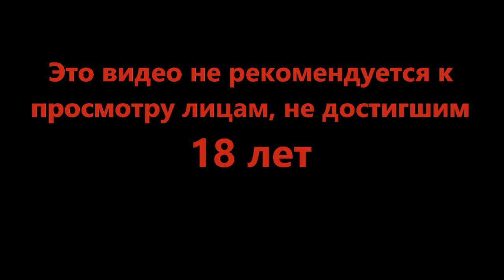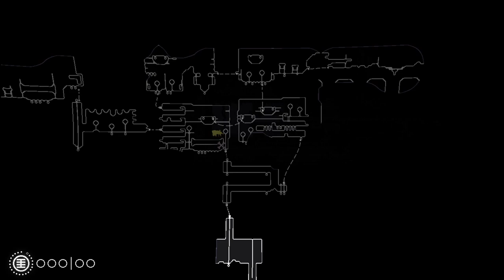Кляксы - Rain World #6